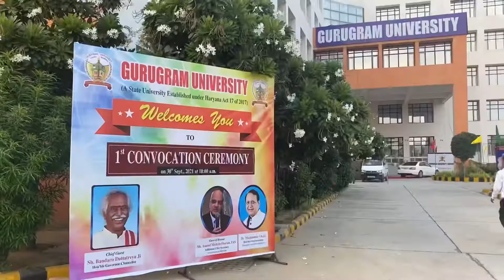Convocation Cermony | Degree | Special Day | Meeting my Special Friends | Gurugram University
Helllooooo People.

This video is a vlog of our convocation day..
I meet my teo special people after a long time...